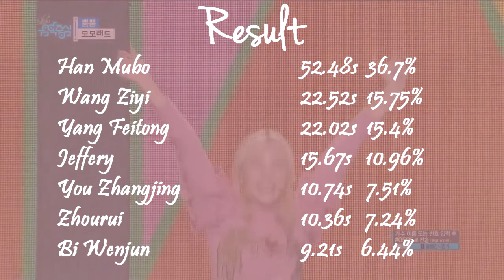[IDOL PRODUCER] Listen What I Say Line Distribution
bgm
intro: Beggar by Z.TAO
outro: Kon Jai Ngai by Huang Shuhao

Ins: AGNESSIO.P/AFORZTAO
Twi: Agnesphere_321
Bili: AGNESSIO-P